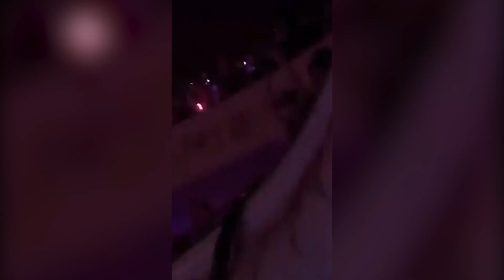Dakota Johnson and Chris Martin may break up after 5 years of secrets exposed